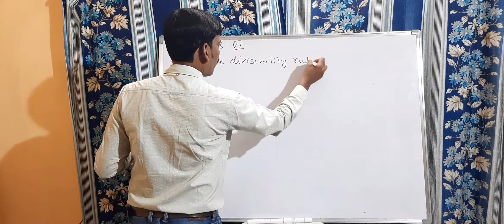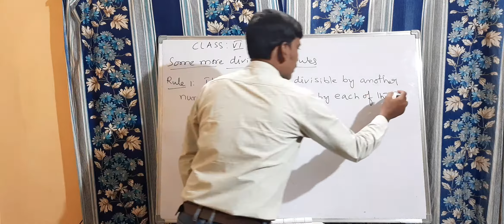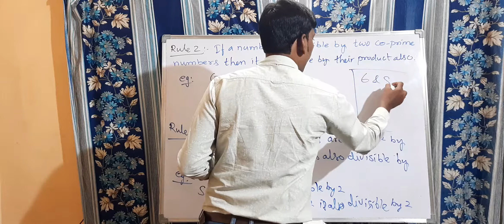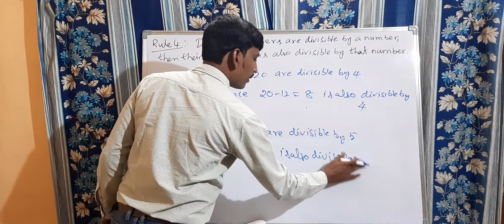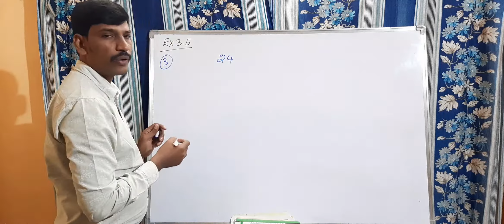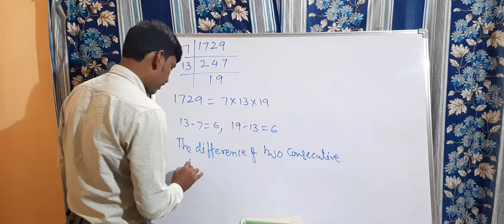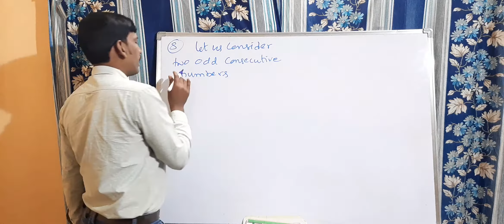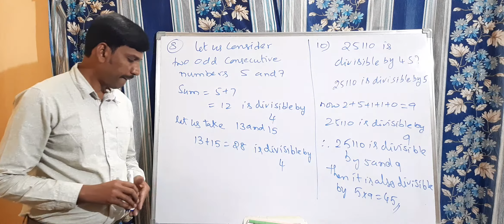Class 6 Ch: Playing with Numbers part 5